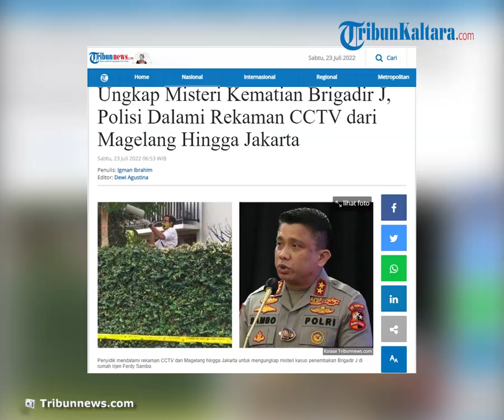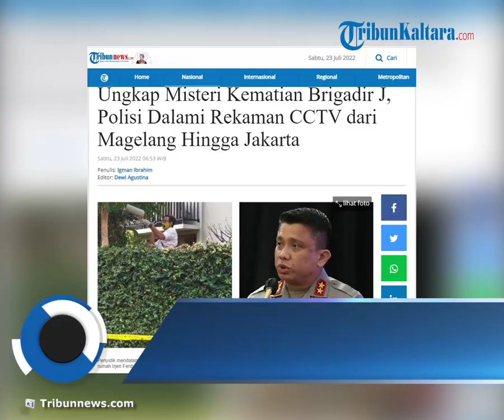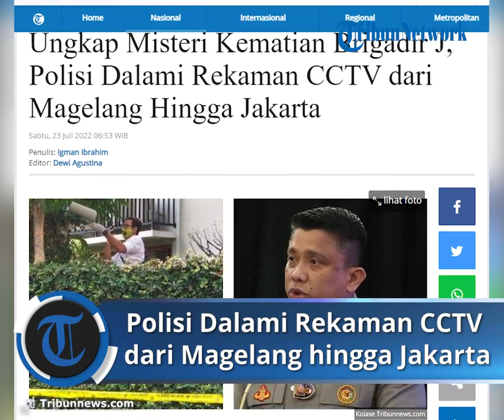Polisi Dalami Rekaman CCTV dari Magelang hingga Jakarta untuk Ungkap Misteri Kematian Brigadir J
TRIBUN-VIDEO.COM, JAKARTA - Kepolisian RI tak hanya mendalami rekaman closed circuit television (CCTV) di sekitar rumah Irjen Ferdy Sambo saja. Ternyata, penyidik juga mendalami rekaman CCTV dari Magelang hingga Jakarta.

Sebagaimana diketahui, Magelang menjadi tempat terakhir Brigadir Yoshua Hutabarat atau Brigadir J mengawal Irjen Ferdy Sambo pada Jumat (8/7/2022).

Hal itu diketahui dari pesan terakhir yang diterima pihak keluarga dari Brigadir J.

Menurut Kadiv Humas Polri Irjen Dedi Prasetyo, rekaman CCTV dari Magelang menuju Jakarta juga tengah didalami oleh pihak kepolisian.

Rekaman tersebut kini masih dalam pendalaman laboratorium forensik.

"Ya semuanya (rekaman CCTV dari Magelang ke Jakarta). Semua yang terkait menyangkut peristiwa ini sudah didalami dan dilakukan proses oleh laboratorium forensik," kata Dedi di Mabes Polri, Jakarta, Jumat (22/7/2022) malam.

Namun begitu, Dedi enggan merinci perihal jumlah rekaman CCTV yang telah diambil oleh pihak kepolisian. Nantinya, rekaman tersebut bakal disampaikan oleh tim laboratorium forensik.

"Ada beberapa titik (rekaman CCTV). Sekali lagi mohon maaf rekan-rekan karena yang harus menyampaikan orang yang expert di bidangnya. Nanti dari labfor yang akan bisa menjelaskan," jelasnya.

Lebih lanjut, Dedi menambahkan bahwa nantinya rekaman CCTV tersebut juga bakal dibuka dalam persidangan. Adapun rekaman tersebut juga bakal diuji oleh pengadilan.

"Tentunya kalau misal dibuka di sidang pengadilan tentu akan dibuka. Nanti akan diuji di pengadilan dalam rangka membuktikan suatu peristiwa pidana," pungkasnya.

Diberitakan sebelumnya, kuasa hukum keluarga Brigadir J Kamaruddin juga meragukan terkait lokasi tewasnya Brigadir J.

Dia menyebutkan ada dua lokasi yang dicurigai yakni antara Magelang dan rumah dinas Kadiv Propam Polri Irjen Pol Ferdy Sambo.

"Locus de lecti (lokasi perkara) adalah kemungkinan besar antara Magelang dan Jakarta itu alternatif pertama. Locus de licti yang kedua di rumah Kadiv Propam Polri atau rumah dinas di Duren Tiga kawasan Jakarta Selatan," kata Kamaruddin kepada wartawan di Mabes Polri, Jakarta, Senin (18/7/2022).

Kamaruddin menyebut pihak keluarga sempat menerima pesan terakhir dari Brigadir J yang tengah mengawal komandannya dari Magelang, Jawa Tengah ke Jakarta pada Jumat (18/7/2022) sekira pukul 10.00 WIB.

"Setelah jam 10.00 WIB, almarhum minta izin mau mengawal atasan atau komandannya yang dikawal dengan asumsi perjalanan tujuh jam. Jadi, artinya tujuh jam jangan ada telepon dulu karena jam 10.00 WIB pagi itu di Magelang tanggal 8 Juli 2022," ungkapnya.

Hingga pukul 17.00 WIB, Kamaruddin menerangkan, pihak keluarga tidak bisa menghubungi Brigadir J hingga handphone keluarga diretas.

"Dengan terblokirnya nomor-nomor mereka, baik kepada ayahnya, ibunya, termasuk kakak adiknya, termasuk ke whatsapp grup, maka mereka mulai gelisah, tetapi kemudian berlanjut dgn pemblokiran dan peretasan semua handphone keluarga," ucapnya.

Polisi Temukan CCTV Baru

Kepolisian RI menemukan rekaman closed circuit television (CCTV) baru yang terkait dengan misteri kematian Brigadir Yoshua Hutabarat alias Brigadir J di Rumah Kadiv Propam Polri Irjen Ferdy Sambo pada Jumat (8/7/2022) lalu.

Demikian disampaikan oleh Direktur Tindak Pidana Umum Bareskrim Polri Brigjen Andi Rian Djajadi.

Menurutnya, rekaman CCTV itu didapatkan dari sejumlah sumber yang dirahasiakan.

"Beberapa bukti baru CCTV, nah ini sedang proses di laboratorium forensik untuk kita lihat. Karena tentu ini kita peroleh, penyidik memperoleh dari beberapa sumber," ujar Andi di Mabes Polri, Jakarta, Rabu (20/7/2022).

Ia menuturkan bahwa rekaman CCTV itu juga kini masih diteliti oleh tim laboratorium forensik. Sebab, masih perlu ada yang disinkronisasikan terkait rekaman tersebut.

"Ada beberapa hal yang harus disinkronisasi-sinkronisasi, kaliberasi waktu. Kadang-kadang ada tiga CCTV di sana, di satu titik yang sama tapi waktunya bisa berbeda-beda. Nah tentunya ini harus melalui proses yang dijamin legalitasnya. Jadi bukan berdasarkan apa maunya penyidik, tapi berdasarkan data daripada CCTV itu sendiri," jelasnya.

Ketika disinggung isi rekaman CCTV itu, Andi Rian mengaku enggan untuk menjawabnya. Dia bilang, rekaman CCTV itu masih dirahasiakan lantaran masuk ke dalam materi penyidikan.

"Terkait dengan CCTV juga tidak perlu kita jelaskan di sini karena itu materi penyidikan. Yang jelas saat ini sedang bersad di labfor untuk dilakukan proses-proses digital forensik di sana. Hasilnya juga nanti akan disampaikan oleh ahli kepada penyidik bukan kepada siapa-siapa," pungkasnya.

Artikel ini telah tayang di Tribunnews.com dengan judul Ungkap Misteri Kematian Brigadir J, Polisi Dalami Rekaman CCTV dari Magelang Hingga Jakarta,